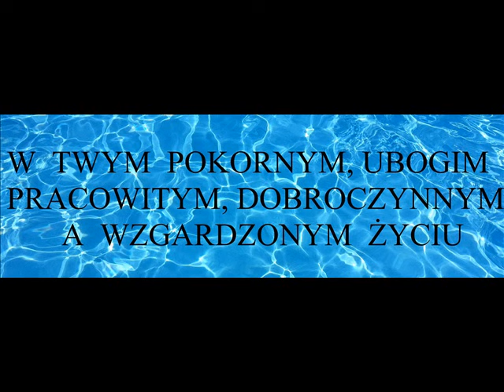MODLITWA DO PANA JEZUSA CIERPIĄCEGO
Zdjęcia: Pixabay. Muzyka: Emil Kosowski

Treść modlitwy:

O Jezu ubogi i odrzucony, nieznany i zlekceważony,
znienawidzony, zelżony i prześladowany,
od ludzi opuszczony, przez diabła kuszony,
wydany i za podłą cenę sprzedany:

O Jezu smutny aż do śmierci, porwany,
powrozami i łańcuchy skrępowany,
płaszczem na pośmiech i hańbę odziany,
bluźnierstwami obrzucony, oskarżony,
niesprawiedliwie skazany
i od Barabasza niżej miany:

O Jezu zelżywie z szat obnażony,
aż do krwi biczowany, policzkowany i naigrawany,
cierniem ukoronowany i jako król na pośmiewisko
pozdrawiany, oplwany, popychany i wyszydzany:

O Jezu grzechów naszych krzyżem
i przekleństwami pospólstwa obciążony,
pomiędzy łotrami do drzewa hańby
gwoźdźmi przybity, zelżywościami, boleściami
i upokorzeniami nasycony, za nic miany
i wobec ludzi zniesławiony:

Módlmy się:
O Jezu najsłodszy, któryś z miłości ku nam raczył cierpieć niezliczone zelżywości i upokorzenia niepojęte, wyciśnij głęboko w sercach naszych szacunek i miłość  do Twoich upokorzeń oraz gorące pragnienie naśladowania Cię w Twym pokornym, ubogim, pracowitym, dobroczynnym a wzgardzonym życiu. Amen.